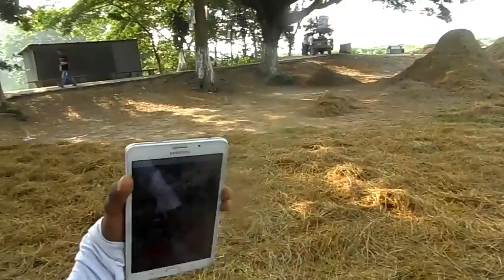Bike Friday #239 । বাইক ফ্রাইডে #২৩৯ । BDCyclists BikeFriday । Full Video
বাইক ফ্রাইডে #২৩৯
আজকের বাইক ফ্রাইডের রাউট ছিল কলাতিয়া বাজার হয়ে গ্রামের মধ্য দিয়ে।
যথা সময়ে বিডিসি পয়েন্ট থেকে আমাদের রাইড শুরু হয়।
ব্রিফিং এ Zahidul Haque Rasel ভাইয়া কে আমরা খুব মিস করেছি।
ইমরুল ভাই এবং ঝুনু ভাইয়ের ব্রিফিং এর পর আমাদের রাইড শুরু হয়। আসাদগেইট হয়ে বছিলা ব্রিজ এ একটা রিগ্রুপিং ব্রেক হয়।
আজকের রাউটের বেশির ভাগ ই ছিল গ্রামের ভিতর দিয়ে পিচ ঢালা পথ দিয়ে।
আমাদের নাস্তার ব্রেক হয় কলাতিয়া বাজারে। ২০/২৫ মিনিটেই আমরা আবার শুরু করি।
রাস্তায় বিছানো বোরো ধান গাছের চেনা গ্রামীন সুবাস ছিল পুরো গ্রাম টা তেই।
সরু গ্রামের মধ্য দিয়ে আমরা পৌছে যাই কাঙ্খিত নদীর পাড়ে।সবাই নেমে পড়ে সেখানে।
কাঠ ফাটা রোদে একটু শীতলতার খোজে সবাই মেতে উঠে স্রোতস্বিনী নদীতে।
গোসল শেষে সবাই মিলে আবার সেই গ্রামের মধ্য দিয়ে বছিলা ব্রিজে।
এখানে রাইড আনুষ্ঠানিক ভাবে শেষ করা হয়।
সব কিছু মিলিয়ে আজকের রাইড টা ছিল অসাধারন।
ধন্যবাদ গ্রুপ পরিচালনা কারী এডমিন,এক্টিভিষ্ট এবং মডারেটর দের।
হ্যাপি সাইক্লিং